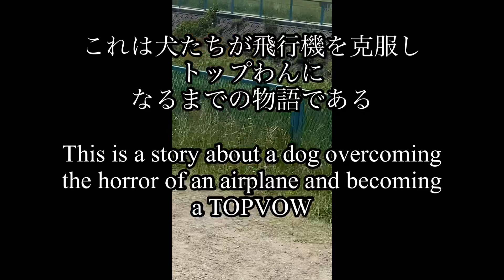ショック？ビビりなイッヌたち⁈飛行機を間近で見たデカ柴とデカプー For the first time in their life,dogs who saw an airplane up close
伊丹空港に着陸する飛行機が間近で見れます。